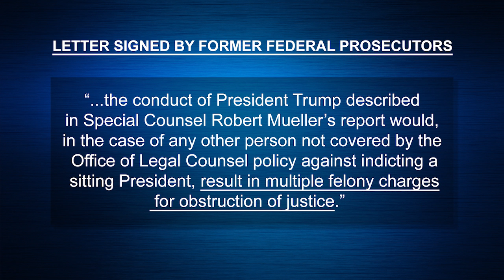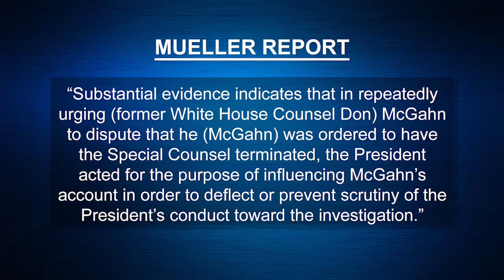Newsmakers 1113 - Xochitl Torres Small May 16, 2019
This week on Newsmakers Fred Martino sits down with New Mexico 2nd District Rep. Xochitl Torres Small, for an in depth conversation on issues affecting New Mexico in Washington D.C.